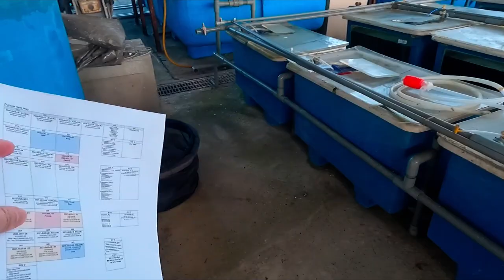A day before goldfish artificial fertilization：ver. 2023-0305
It's time for artificial insemination of goldfish again this year. We will prepare for it in the same way as every year.